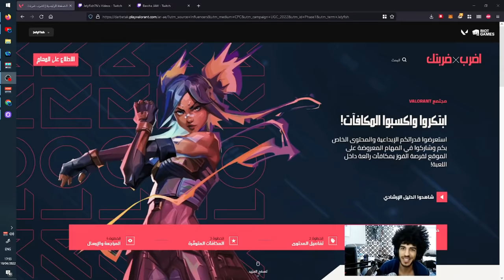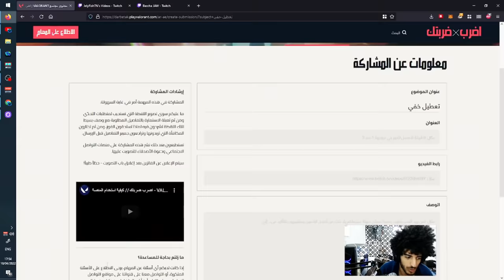كيفاش جبت 17/20 في الباك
سلام شباب و شابات

نتمنى أنكم تستمتعوا بهذا الفلم من عند السيد سي فؤاد الباجي. ما تبخلوش علينا بال likes و share.